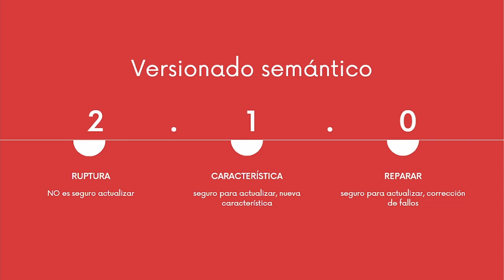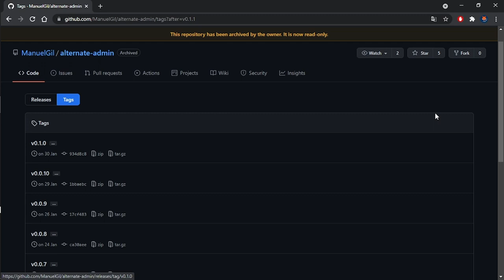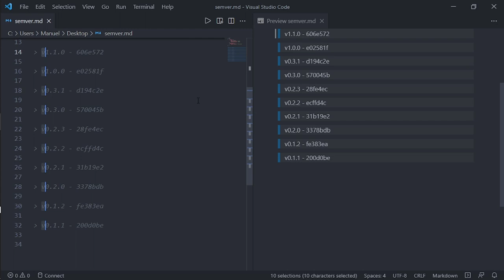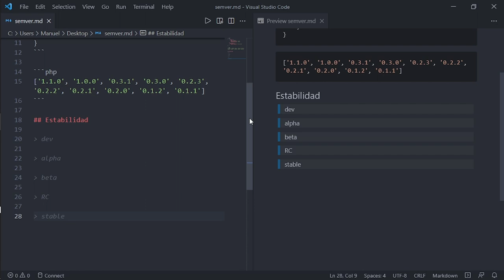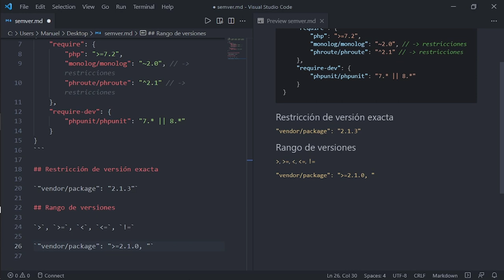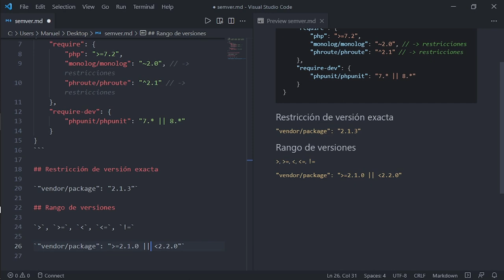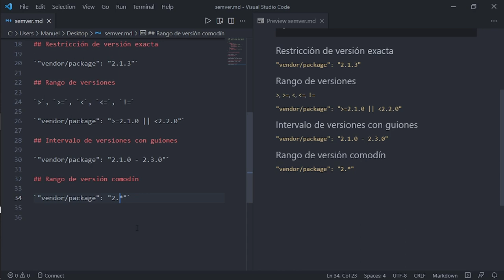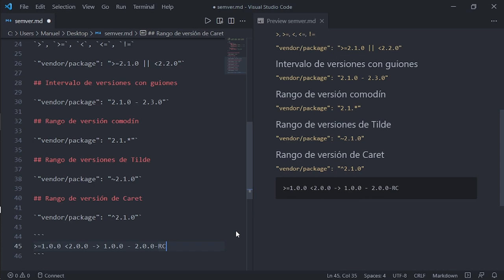Versiones de software (versionamiento semántico o SemVer) 🐘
🐘 Las versiones de software son estándares que no solo sirven para mostrar que ha habido una actualización de un programa, sino que contiene mucha más información que te interesará conocer. Quédate hasta el final de este video para saber todo lo que necesitas sobre las versiones de software.

Contenido:
00:00 Bienvenida
00:30 Versionado semántico
02:07 Tags y versiones
03:14 Versiones en Composer
04:04 Estabilidades
04:54 Restricciones
09:16 Conclusiones
09:00 Despedida